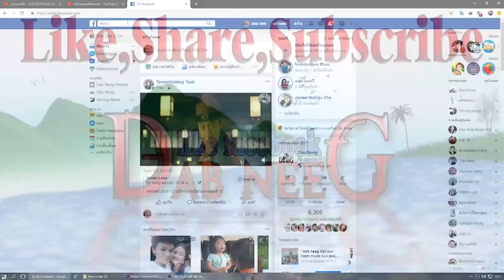dab neeg 1522 dab tuag txhom qaib noj pem teb